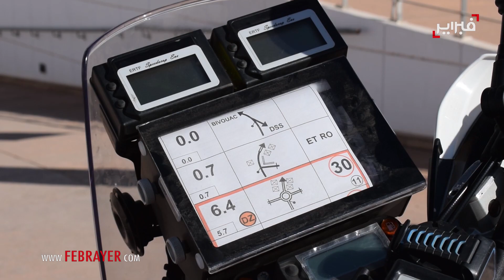يتقدمهم ناصر العطية.. أبطال ونجوم "الراليات" يتحدون تضاريس أكادير